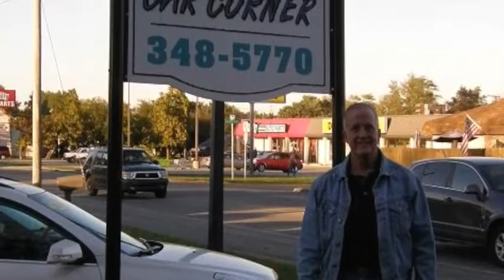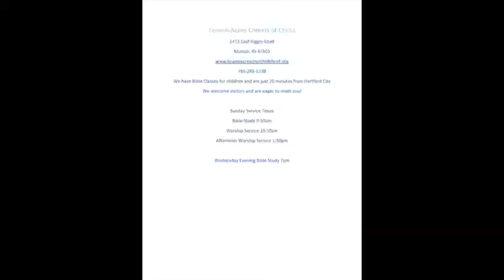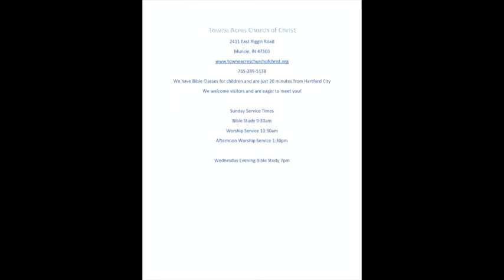Boys Basketball Blackford @ Mississenewa Freshman